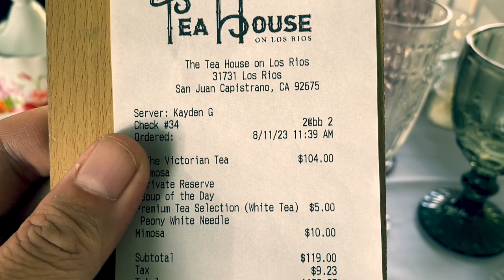Tea House on Los Rios Adventure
A little clip on our little journey to San Juan Capistrano. It was my first time experiencing a Tea House, and I must say it's something to check out!